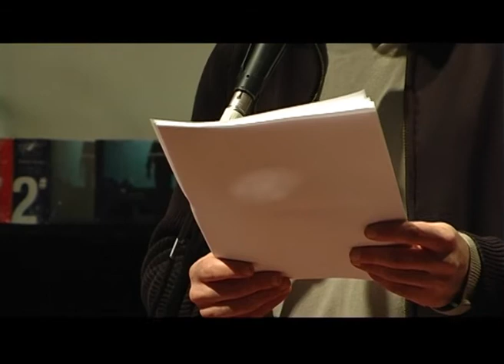2009.01.25 Eric Suchère, La Bellevilloise, Paris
Double Change vous invite à une lecture de

Stephen Rodefer et Eric Suchère

dimanche 25 janvier à 17h

à La Bellevilloise dans la Halle aux Oliviers, 19-21 rue Boyer, 75020 Paris

M° Gambetta (ligne 3, sortie Martin Nadaud) M° Ménilmontant (ligne 2), Bus 26, 61, 69, 96

L’entrée est libre.

Call It Thought, une sélection de poèmes du poète américain Stephen Rodefer vient de paraître au Royaume-Uni chez Carcanet. Stephen Rodefer est également l’auteur de One or Two Love Poems from the White World, VILLON by Jean Calais, The Bell Clerk’s Tears Keep Flowing, Four Lectures (qui a reçu le Annual Book Award remis par l’American Poetry Center), Oriflamme Day (avec Ben Friedlander), Emergency Measures, Passing Duration, Leaving, Erasures, Left Under A Cloud, et Mon Canard, entre autres. « The Age in its Cage: A Note to Mr Mendelssohn on the Sociologic Allegory of Literature and the Deformation of the Canonymous », son essai consacré à la constitution du canon, a paru dans le numéro de juin 2006 de la Chicago Review qui lui consacrera un numéro spécial en 2008. Outre Villon, Stephen Rodefer a traduit, Sappho, un choix de poèmes du grec ancien, Catulle, Lucrèce, Dante, Baudelaire, Rilke, Frank O’Hara et le poète Cubain Noel Nicola. Sa traduction de Baudelaire paraîtra l’année prochaine sous le titre Fever Flowers : Les fleurs du val. Stephen Rodefer vit à Paris. Des traductions françaises ont paru dans 49 + 1 poètes américains, l’anthologie éditée par Emmanuel Hocquard et Claude Royet-Journoud, ainsi que dans les revues Action Poétique, Zuk et Java.

Eric Suchère est né en 1967. Il enseigne l’histoire et la philosophie des arts à l’Ecole Supérieure d’Art et de Design de Saint-Etienne, est membre du comité de rédaction d’Action Poétique, dirige l’association Single et siège à la commission poésie du C.N.L. Il a publié L’image différentielle (Voix éditions, 2001), Le motif albertine (éditions MeMo, 2002), Lent (Le Bleu du Ciel, 2003), Le souvenir de Ponge (CIPm, 2004), Fixe, désole en hiver (Les Petits Matins, 2005), Résume antérieur (Le Mot et le Reste, 2008). Il est également traducteur et a publié Jack Spicer, C’est mon vocabulaire qui m’a fait ça (Le Bleu du Ciel, 2006) et Erik Lindner, Terrain (CIPm, 2007). Il est également critique d’art.